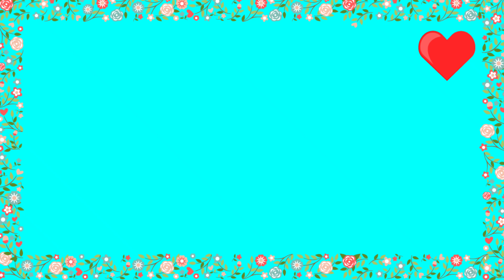HAPPY TEACHERS DAY .... ❤️📖. ALL OF YOU.....